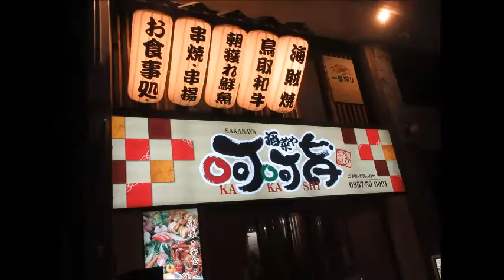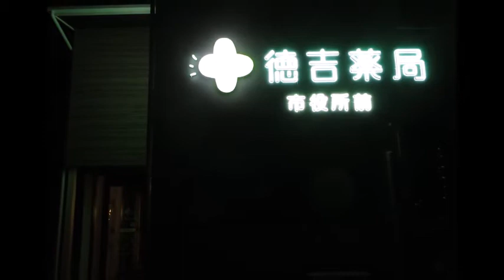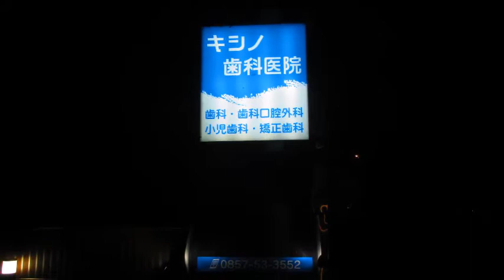Tottori City Night 25 October 2020 鳥取市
Tottori City Night 25 October 2020
鳥取市の夜景　 令和2年10月25日